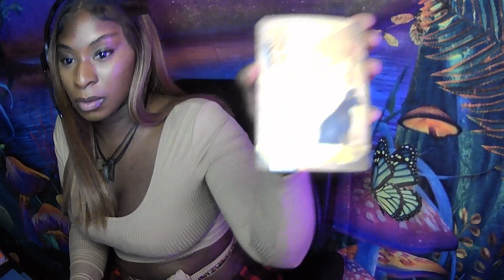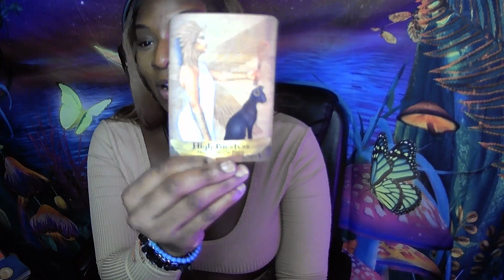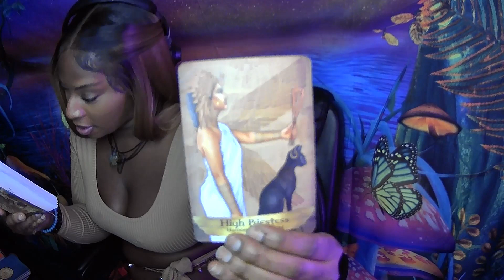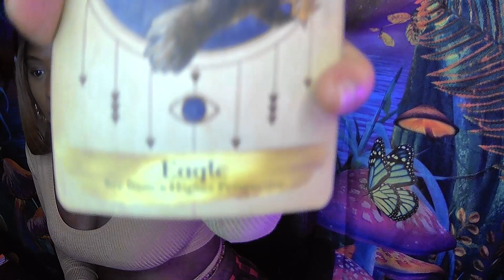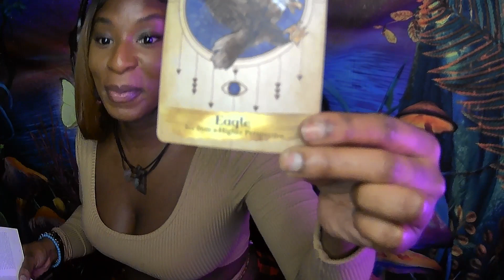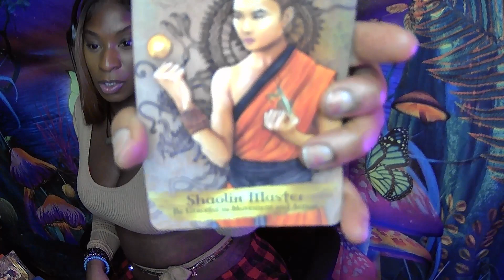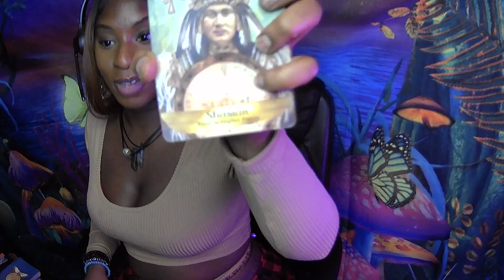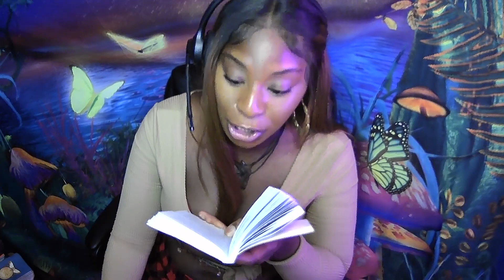~✨PICK A CARD✨~ what your spirit guides want you to take from this year to level up 2023🎉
Time Codes:
0:00 - intro
1:38 - Group 1
18:18 - Group 2
39:09  - Group 3 please go to next video for the remainder of your reading titled group 3 sorry for the inconvenience but ya girl lost audio in the last half of your reading